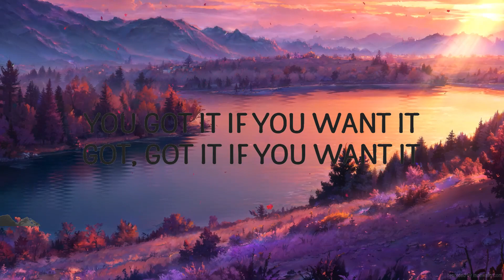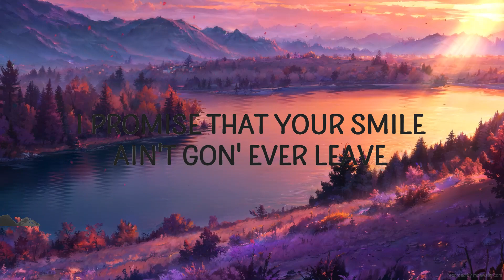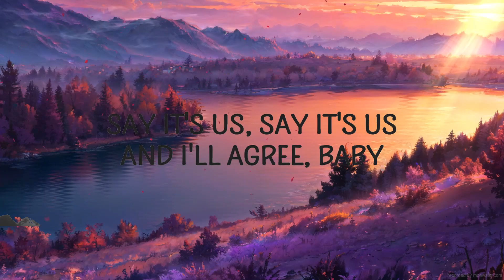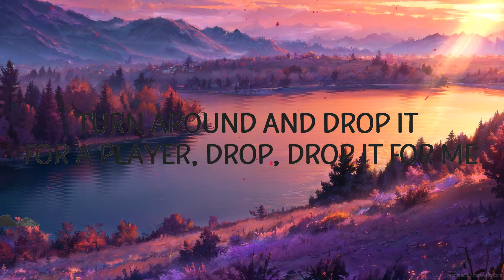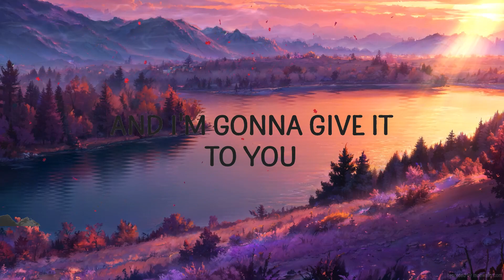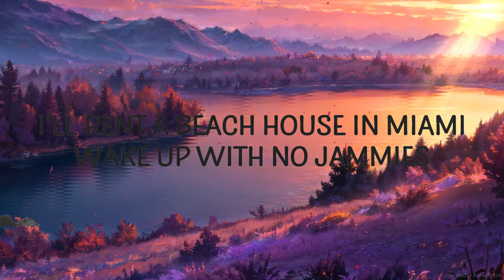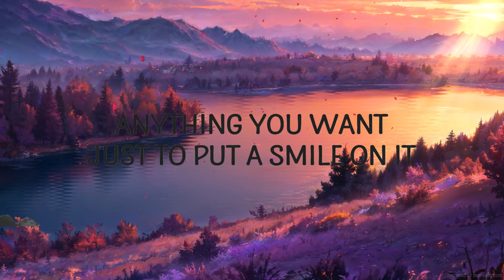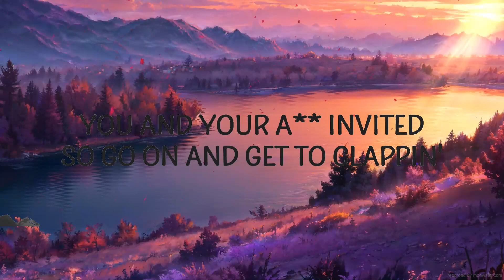Bruno Mars - That's What I Like (Lyrics) | Top Music Trending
(Lyrics):
[Verse 1]
Baby girl, what's happenin'?
You and your ass invited
So go on and get to clappin'

[Chorus]
Gold jewelry shinin' so bright

[Verse 2]
You can be my freaka (Brrrt!)
I'll never make a promise that I can't keep
I promise that your smile ain't gon' ever leave
Shoppin' sprees in Paris

[Pre-Chorus]
that's what i like,that's what i like bruno mars lyrics,
bruno mars that's what i like,that's what i like bruno mars,
thats whats i like bruno mars lyrics,thats what i like,
bruno mars that's what i like lyrics,thats whats i like,

[Bridge]
Talk to me, talk to me, tal